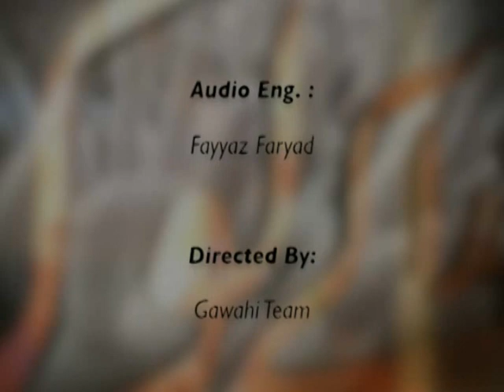Hezkiel Sarosh (Part-2) Urdu/Hindi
A great scholar, poet, Musician, composer, Bible teacher, Worshiper and a great preacher Rev Hezkiel Sarosh is not among us but He has written history by his great ministry. Lets listen what he says.